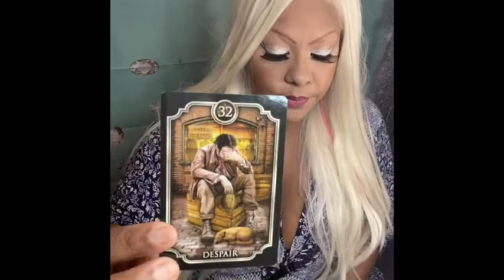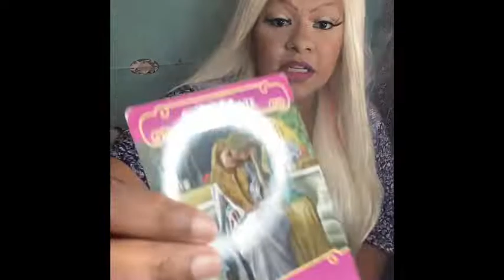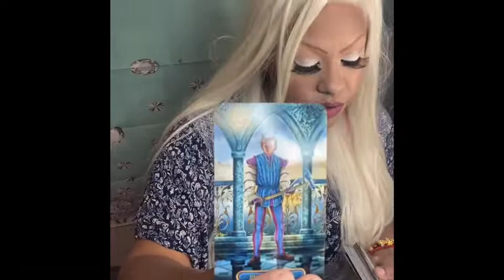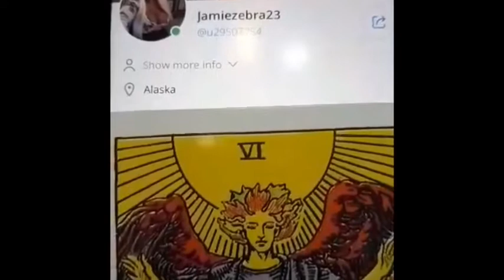TAROT, WHAT’S THEIR NEXT MOVE? AUGUST 2020 ( FOR THE COLLECTIVE) JAMIEZEBRA23.com